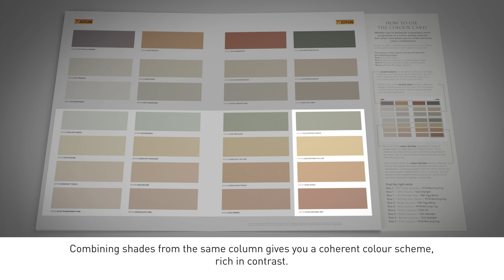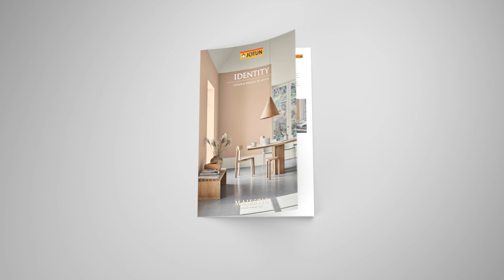How to use the colour card - Colour Collection 2019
Whether you're aiming for a seamless colour progression or a scene-setting contrast, this colour card allows you to create harmonic colour combinations.